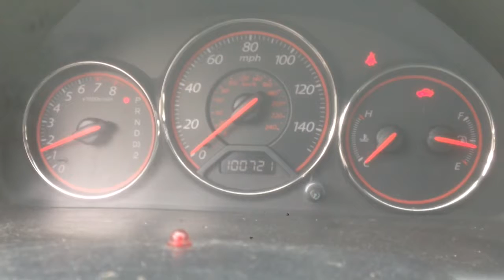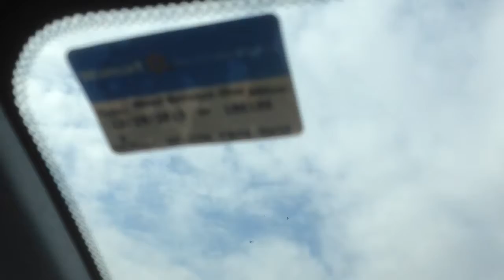E3HN035 2003 Honda Civic EX Engine Test